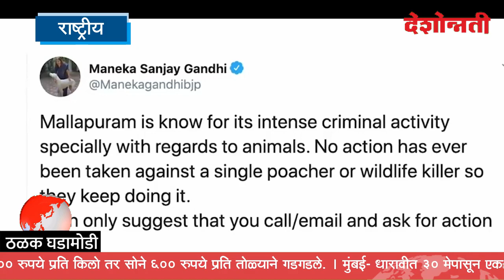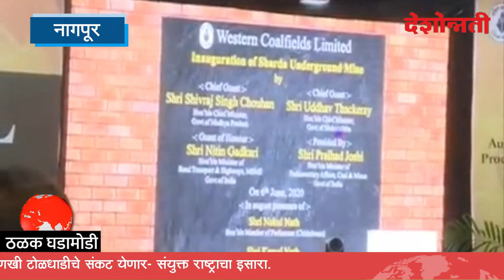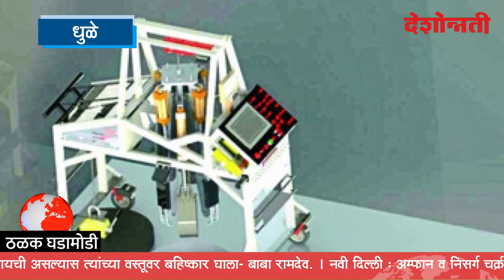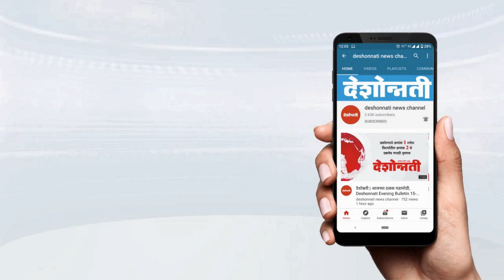देशोन्नती: work resumed of making National Flag | बंद पडलेले राष्ट्रध्वज निर्मितीचे काम पुन्हा सुरु.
देशोन्नती: work resumed of making National Flag | बंद पडलेले राष्ट्रध्वज निर्मितीचे काम पुन्हा सुरु...06-06-20  Deshonnati Evening Bulletin.